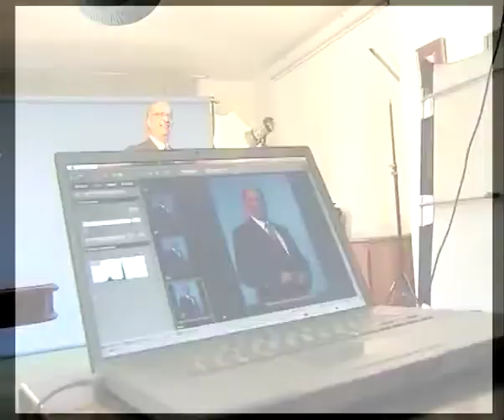Forbes Africa May 2013 - Behind the scenes with Naushad Merali